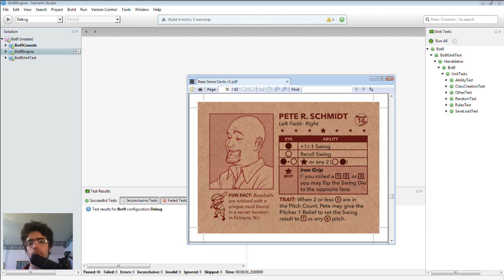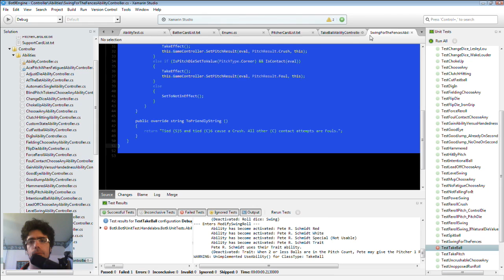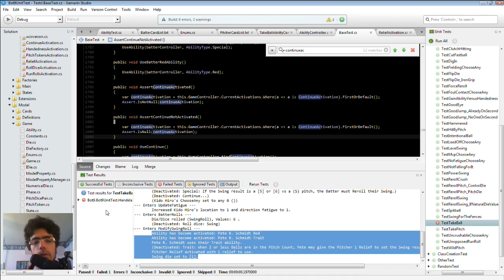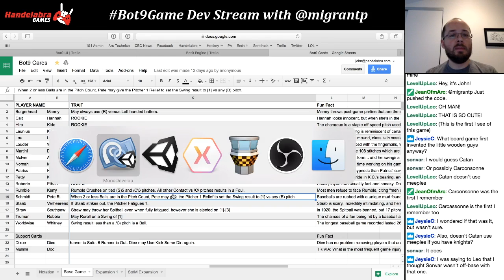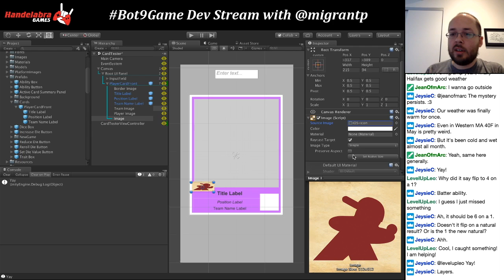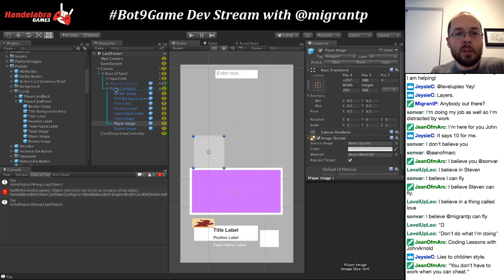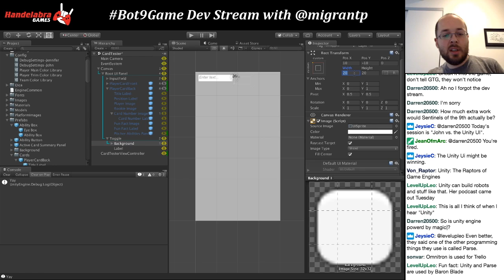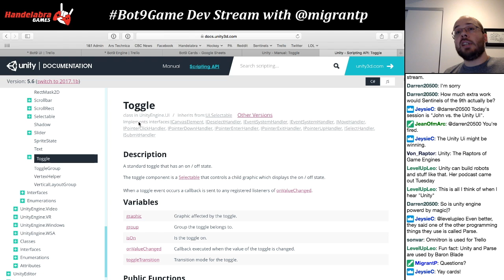Developer Stream #2 - Making Bottom of the 9th!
Developers Jean-Marc Giffin and John Arnold from Handelabra Games shows some insight into our game making process for Bottom of the 9th!

What is Bottom of the 9th?
Bottom of the 9th is a fast paced dice and card game that captures the timeless spirit of baseball in a head-to-head competition between an ace pitcher and a star-studded batting line-up. Challenge yourself or a friend to the spills and thrills of America’s classic pastime.

and join our mailing list for future updates!